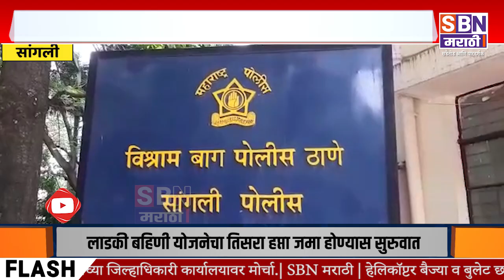SANGLI | तिसऱ्या मजल्यावरून अज्ञात चोरट्यांनी सेंट्रिंगच्या ५५ लोखंडी प्लेट चोरून पलायन केले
सांगली विजयनगर परिसरात अपार्टमेंटच्या बांधकामाच्या तिसऱ्या मजल्यावरून अज्ञात चोरट्यांनी सेंट्रिंगच्या ५५ लोखंडी प्लेट चोरून पलायन केले